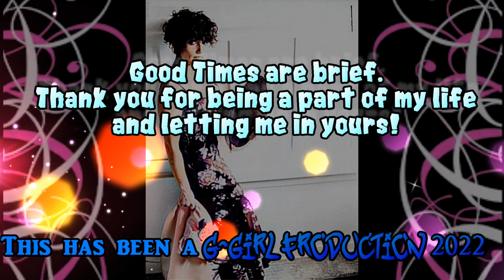Glenda's Fun - Part VII with OG Selfies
Part VII with OG selfies taken with a camera a long, long time ago.
Set to The Glenda Robles Band performing live at Pyrenees Cafe, 2009.
Glenda Robles, Billy Russell, Jimmy Amason, Ray Sadolsky and Jarred Pope.
It was Rudy Negrette's bday.